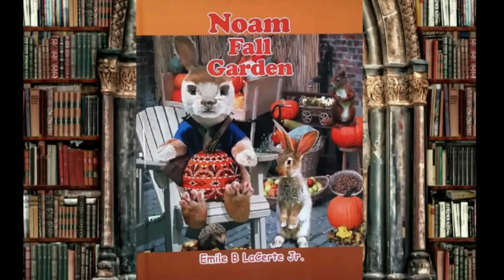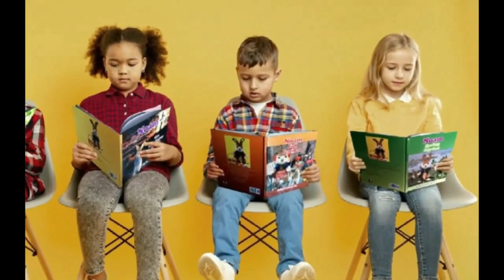Easter Bunny Helper delivering eggs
Easter Bunny helper delivering eggs is always in a hurry.
Discover real Easter Bunny Noam